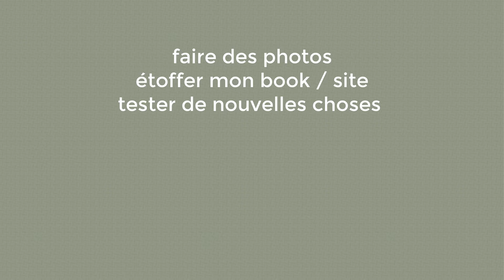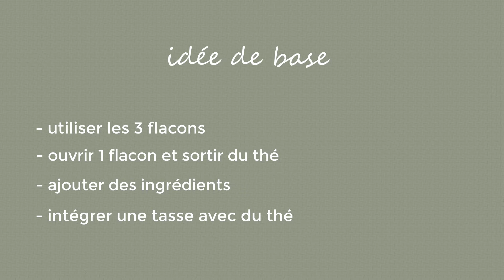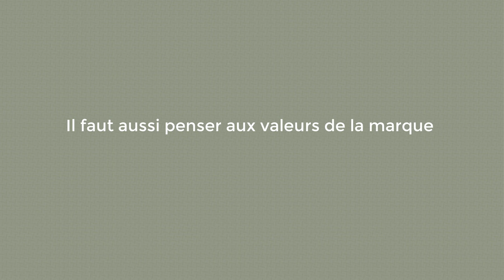Comment photographier et mettre en scène des produits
Bonjour ! Dans cette nouvelle vidéo, je vais créer deux mise-en-scène afin de photographier deux types de produits : des tisanes (produits alimentaires) et un assortiment de produits cosmétiques zéro déchet.
Je vous explique tout au long de la vidéo les raisons de mes différents choix : Fonds, stylisme, positions des produits, etc.

J'espère que cette vidéo vous inspirera pour vos propres photos. Ce genre d'images est idéal pour du contenu sur Instagram ou pour mettre en scène des produits sur des sites marchands !

Niveau matériel :

- 1 kit fond photo abordable avec barre en 3 parties pour adapter la longueur *
- petit fond plastifié

N’oubliez pas d’utiliser le HEYELSACADIC sur Instagram pour que je puisse découvrir vos photos !